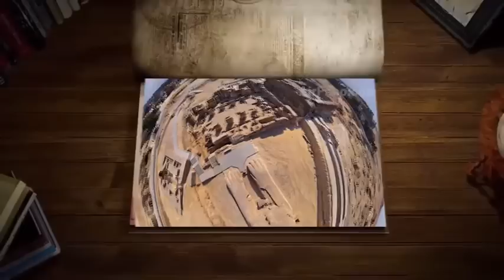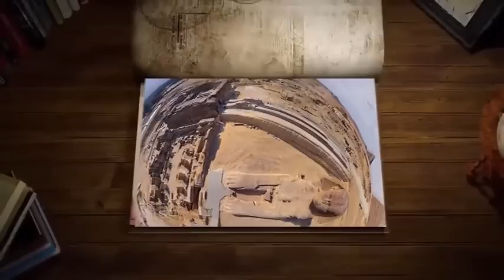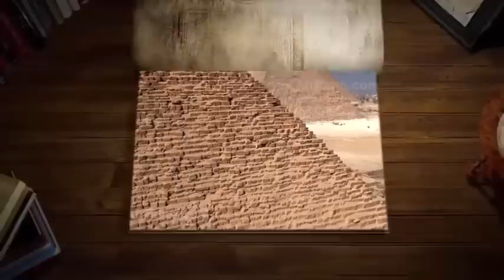KAMITA : RELIGION ET DÉVELOPPEMENT ACTE 1